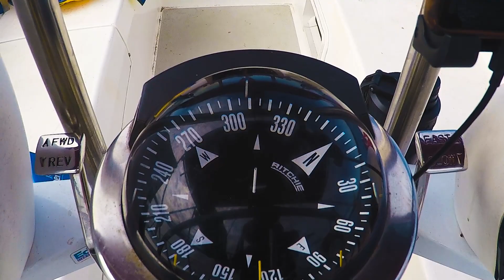A slice of heaven - Day 5 of 9 ⛵️ Sailing Red Fox - San Juan Adventures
Hold on tight! Last night, as I peacefully dozed off, chaos ensued on the high seas! Our anchor decided to play the midnight shuffle, dragging us into the heart of an unexpected nautical dance. And that's not all – my batteries flirted with danger, plunging to precarious levels, leaving my cozy heater in the cold.

But fear not, for fortune favors the bold! A stroke of luck led us to the welcoming embrace of a nearby dock, a beacon of hope in the dark maritime night. There, we replenished our energy reserves, gearing up for a daring journey to a new, uncharted island. Get ready for a tale of resilience, unexpected twists, and the relentless spirit of seafaring adventure! 🌊🔋⚓